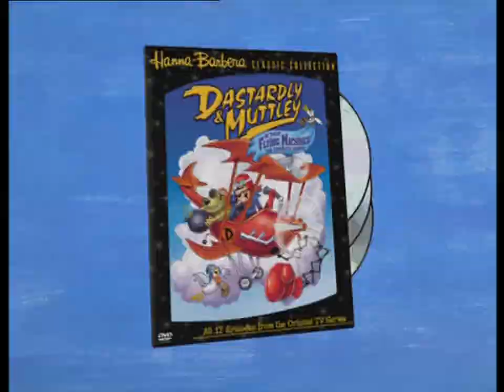The Perils of Penelope Pitstop and Dastardly & Muttley in Their Flying Machines DVD Trailer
An advertisement for The Perils of Penelope Pitstop and Dastardly & Muttley in Their Flying Machines Complete Series DVD Collections.

Taken from the Top Cat: Volume 1 UK DVD.

Voices
Janet Waldo
Paul Lynde
Paul Winchell
Don Messick

The Perils of Penelope Pitstop and Dastardly & Muttley in Their Flying Machines is copyright of Hanna-Barbera / Warner Bros. This upload is presented for archival purposes only. No money has or will ever be made from this upload.